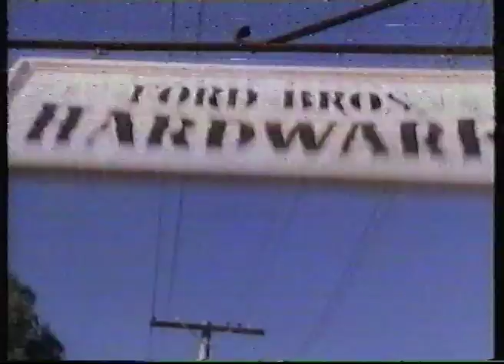Peter och draken Elliott - VHS Trailer Swedish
Jag äger ingenting,
(jag är fattig)